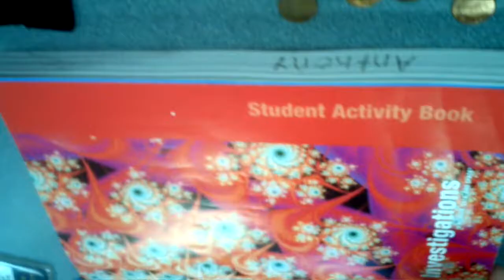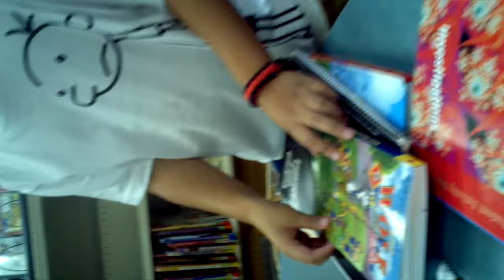anthony doing homework @ da library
leonardtown library